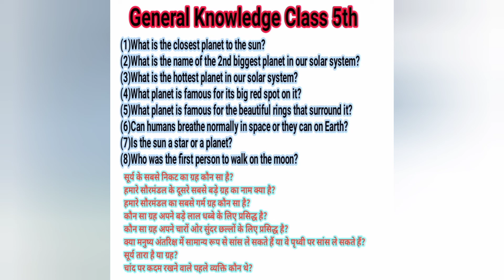General Knowledge level 5th, Space Quiz❣️👍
Hint box
Mercury, Saturn, Venus, Jupiter, Saturn , No, A star, Neil Armstrong